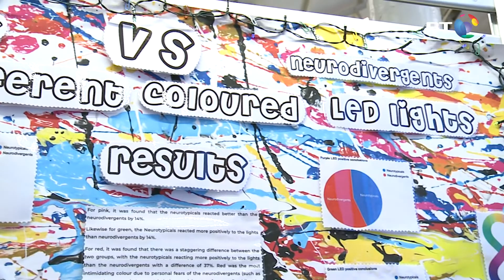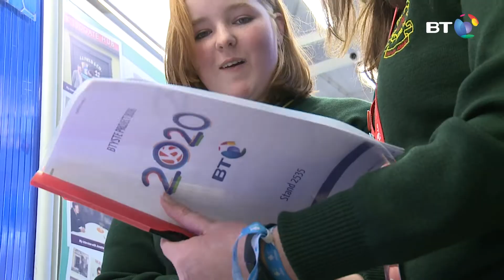Project 1208 - Neurotypicals VS Neurodivergents Reactions To Different Coloured L.E.Ds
Lucia Waters Rowland from Jesus & Mary Secondary School (Mayo) studies the reactions to coloured L.E.Ds in neurotypicals as against neurodivergents.